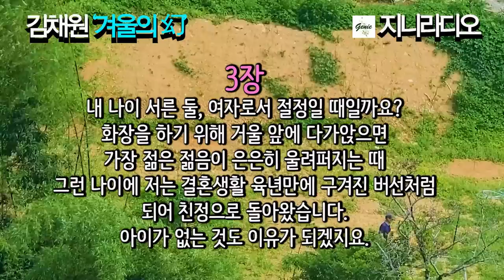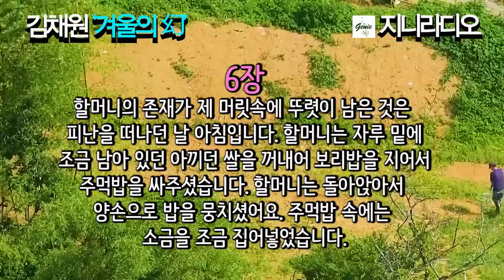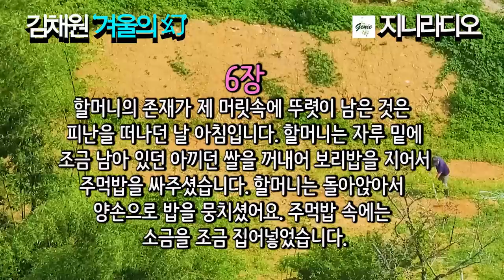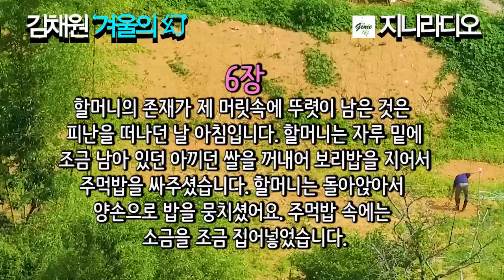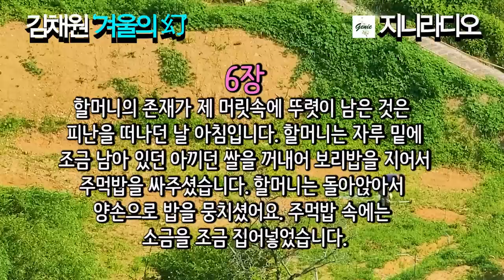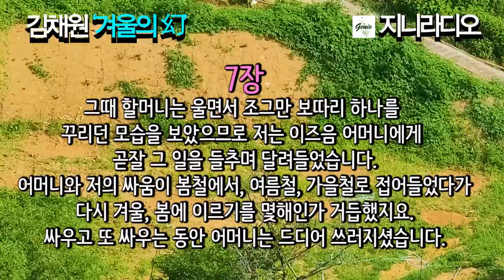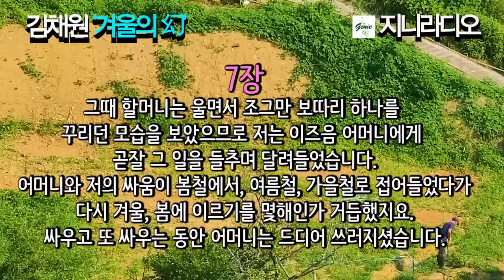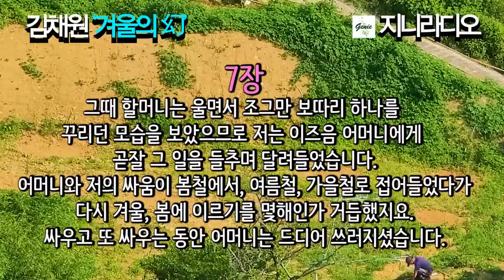김채원 중편 '겨울의 幻'/ 할머니, 어머니, 그리고 자신의 지난 삶을 회상하면서 잊혀진 것들에서 자기 삶을 새롭게 인식하는 이야기/ 책읽어주는여자/ 지니라디오/ 오디오북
* 김채원 중편소설 '겨울의 幻'에 대하여

  반갑습니다. 노을님! 지니입니다.
  오늘은 김채원 작가의 ‘겨울의 환’, 부제로 ‘밥상을 차리는 여자’를 소개합니다.
  이 작품은 작가에게 1989년 ‘이상문학상’ 대상을 안겨주었습니다.
  김채원 작가는 경기도 남양주 출신이며 시인 김동환과 소설가 최정희의 막내딸인데요, 1975년 현대문학에 ‘밤인사’로 데뷔하였고, 작품집에 ‘먼집 먼 바다’, ‘초록빛 모자’ 등이 있으며 장편소설에 ‘형자와 그 옆사람’ 등이 있습니다.
  우리는 살아가며 내 삶의 중심 또는 믿음이 될 수 있는 대상이 있으며, 또 가지려고 애씁니다. 그 대상은 고향, 또는 부모 형제일 수도 있으며, 사랑하는 연인이나 자식이 될 수도 있겠지요.
  오늘 소개하는 ‘겨울의 환’은 자기 삶을 새롭게 인식하는 중년 여성의 내면 심리를 다룬 소설로써, 고향의 상실, 부성의 부재, 전쟁의 고통 등으로 이어지는 주인공의 개인적 체험을 운명과 역사에 비추어 잊혀진 것들에 대한 애잔한 느낌을 고백 형식으로 들려주고 있습니다.
그럼 작품을 감상하시겠습니다. 소중한 시간 되십시오.

[타임라인]
00:00:12  들어가며; 작품의 개요
00:01:49 이야기 시작